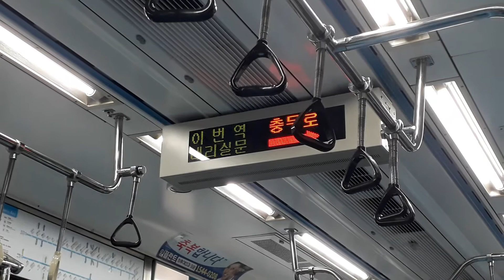[충무로]역으로 가는 당고개행4호선